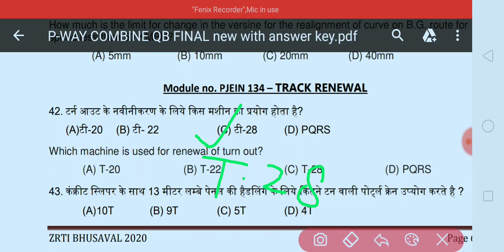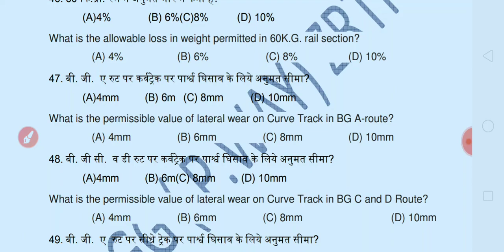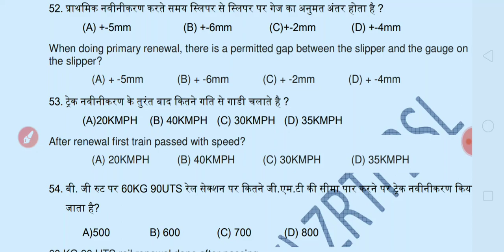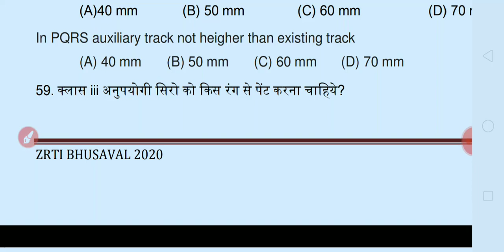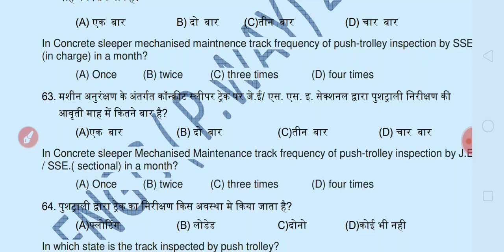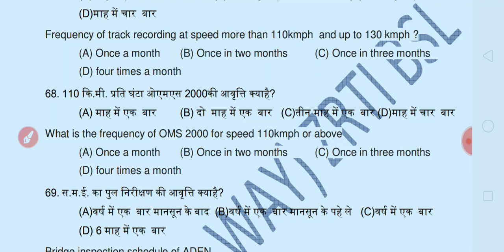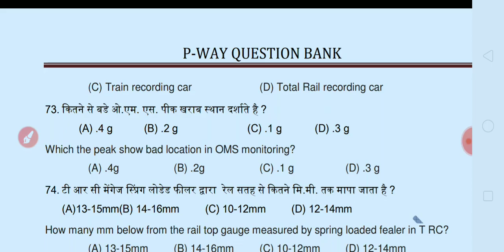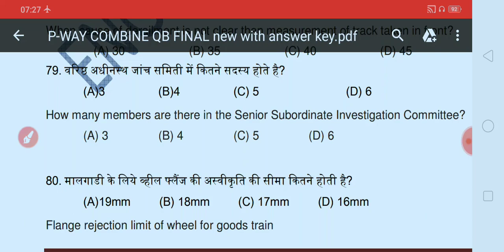P way JE के लिए इंजीनियरिंग डिपार्टमेंटल परीक्षाओं में पूछे जाने वाले प्रश्न by Nandlal Maurya ALP